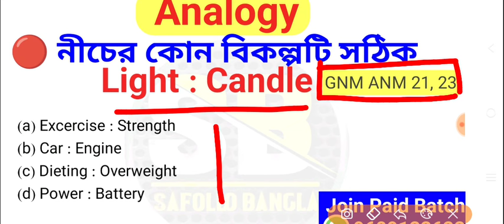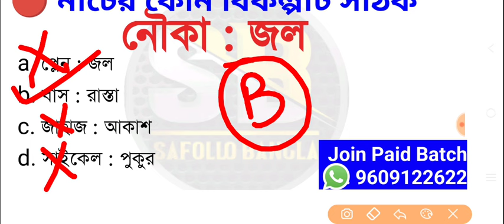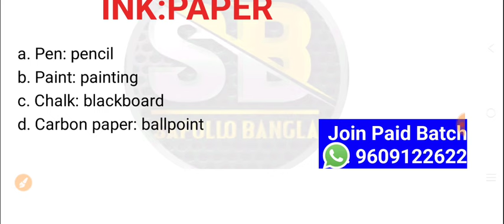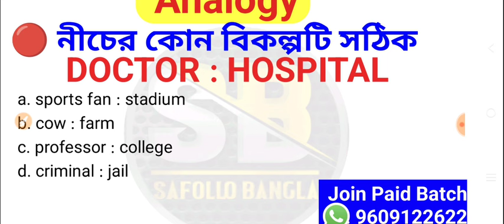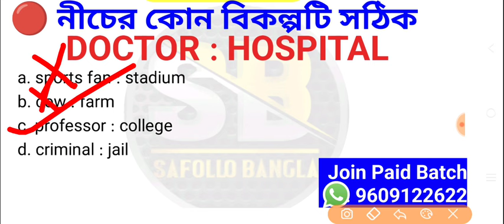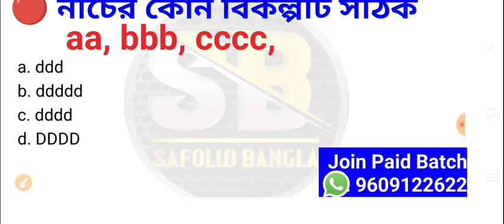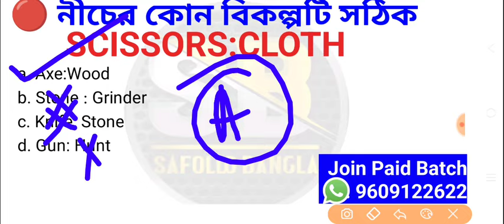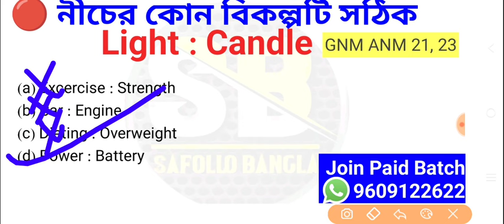gnm anm nursing class 2024 | anm gnm free classes 2024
gnm anm nursing class 2024 | anm gnm 2024 class | gnm anm class 2024 | anm gnm free classes 2024, anm gnm class 2024, logical reasoning for nursing exam, reasoning classes for anm gnm 2024,

🟢👇সরাসরি এই লিঙ্কে ক্লিক করে
WhatsApp করো

🔥Your Queries👇
gnm anm nursing class 2024,
most important question for anm gnm 2024,
most important question for anm gnm 2024 in bengali,
anm gnm new class 2023,
nursing class 2024,
gnm nursing entrance exam preparation 2024,
anm gnm free classes 2024,
anm gnm class 2024,
gnm anm class 2024,gnm anm nursing class 2024,
most important question for anm gnm 2024 in bengali, gnm anm 2024 preparation class,
nursing class 2024,
anm gnm suggestion 2024, gnm anm 2024 class,
gnm anm 2024 class, gnm anm 2024 class,
gnm anm 2024 class,gnm anm 2024 class,gnm anm 2024 class,gnm anm 2024 class, gnm anm 2024 class, gnm anm 2024 class, gnm anm 2024 class, gnm 2024 class, gnm anm 2024 class,
gnm anm 2024 class, gnmanm2024class,
gnm_anm_2024_class

anm gnm class 2024, anm gnm class 2024,anm gnm class 2024, gnm anm 2024 class, gnm anm 2024 class, gnm anm 2024 class,